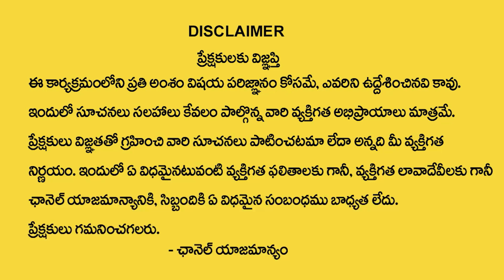శ్రీ శోభకృత్ నామ సంవత్సర ఉగాది రాశిఫలాలు 2023 | Ugadi Dhanassu RashiPhalalu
Watch► శ్రీ శోభకృత్ నామ సంవత్సర ఉగాది రాశిఫలాలు 2023 | Ugadi Dhanassu RashiPhalalu